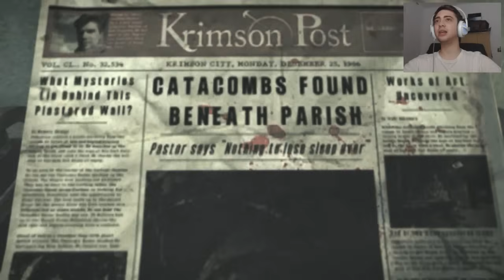THE EVIL WITHIN - JOGOS MORTAIS! - Parte 13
Tantas armadilhas, ta complicado!